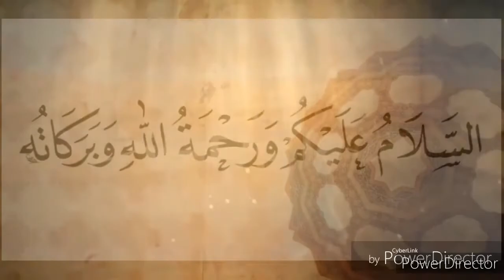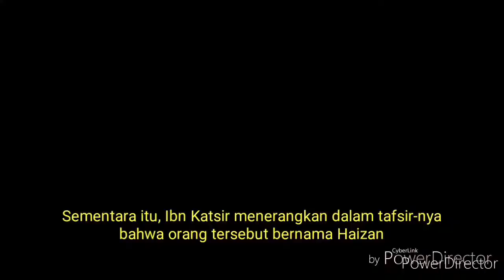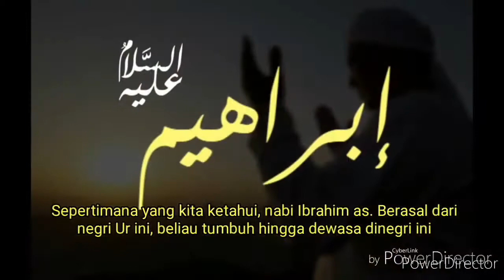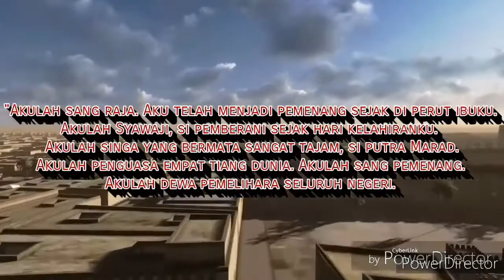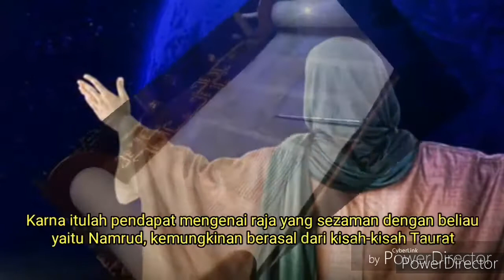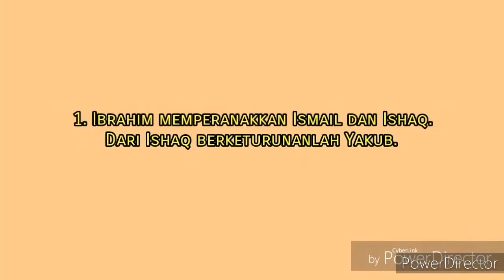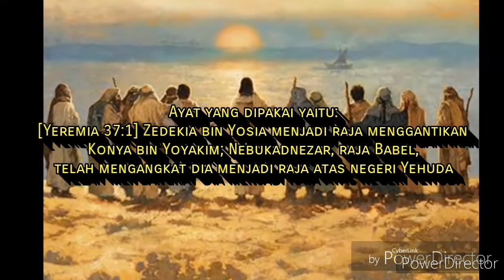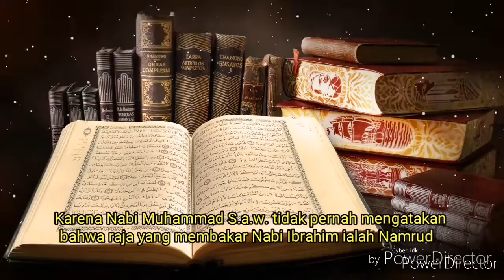BUKAN NAMRUD!! Inilah Raja yang Membakar Nabi Ibrahim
Shulgi (sebelumnya dibaca Dungi) dari Ur adalahraja kedua Ur pada masa "Renaisans Sumeria". la berkuasa selama 48 tahun, dari tahun 2029 SM hingga 1982 SM (kronologi pendek). Ia menyelesaikan pembangunan Zigurat Agung Ur. Shulgi: 46 tahun ruled ca. 2047 SM-1999 SM.

Sumber bacaan:
Sang Raja Zalim Itu, Siapa la Sebenarnya?.

Judul Buku : Ibrahim as. Bapak Semua Agama :
Sebuah Rekontruksi Sejarah Kenabian Ibrahim AS. Sebagaimana tertuang dalam Taurat, Injil dan Al- Qur'an.
Penyadur : Iqbal Harahap
Penerbit : Lentera Hati